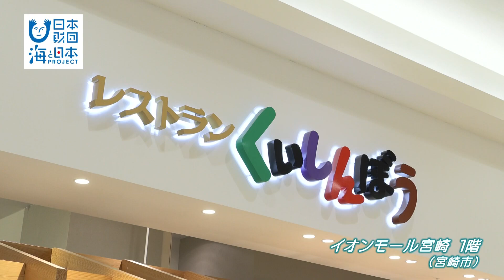海応援動画 vol.22 コラボメニュー開発！くいしんぼう(宮崎市) 日本財団 海と日本PROJECT in みやざき 2022 #25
イオンモール宮崎１階にある、和食・洋食レストラン「くいしんぼう」は、海と日本プロジェクト推進パートナーとして、海を未来へ引き継ぐ活動を盛り上げています。３月１日から３１日までの１ヶ月間、くいしんぼうと、海と日本プロジェクトinみやざきコラボマンスリーを開催。近年 魚離れが進んでいる中で、多くの人に魚料理を食べていただき、魚食文化を見直すきっかけになるよう４種類のコラボメニューが開発されました。宮崎産の新鮮なへべすブリとカンパチ、鯛を使用した「宮崎ブリ・カンパチ・鯛の漬け丼」。丁寧に煮付けされたへべすブリに、宮崎県産のしらすご飯と、お刺身がついた「宮崎獲れへべすブリ大根定食」。へべすブリの天ぷらに、野菜・きのこが入ったあんをかけた「へべすブリ和風あんかけ定食」。宮崎県産の魚を使った てまり寿司がいただける「お魚食べよう！キッズプレート」。海の恵みに感謝しながら、ぜひ味わってほしいコラボメニューです。

・会社名
・媒体名（番組名）
・お名前